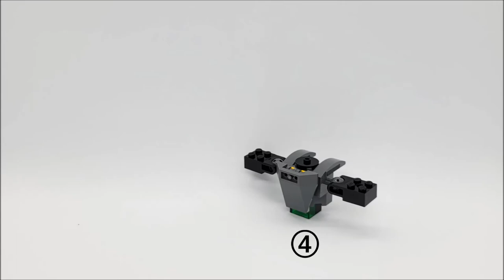[ Team Hero ] Probe | Detection Sensor & Waterproof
[ Team Hero ] Probe
▶ Weapon : Detection Sensor & Waterproof
▶ Power : ★★★★
▶ Speed : ★★★★★★

● Make your own model!